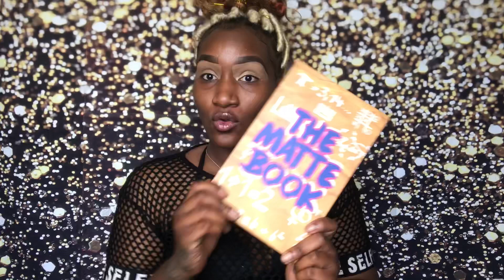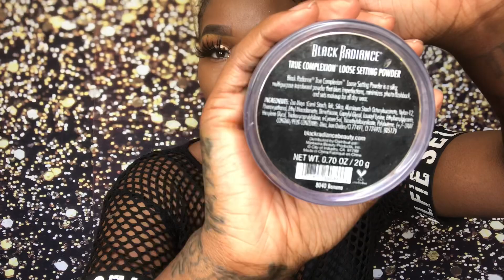Makeup for beginners (daughter does makeup with me)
MY INSTAGRAM HANDLES  @djens_dollhouse  (makeup page) & @chocolate_ballerina ((personal page)
(Original song “FALL THROUGH” by @miachalah)
@anastasiabeverlyhills dip brow pomade in ebony
@thecrayoncase highlighter concealer in 01
@thecrayoncase the matte book eyeshadow palette
@maccosmetics pro longwear concealer in NC15
@thecrayoncase honor roll highlighter on the lid
@bobbi brown gel liner
@beaute_bybre lashes
@toofaced better than sex mascara
@maybelline superstay foundation in 355
@maccosmetics studio fix foundation in NW55
@thecrayoncase highlighter concealer in 09
@blackradiancebeauty loose setting powder in banana
@loreal infallible shaping stick in espresso
@anastasiabeverlyhills bronzing powder in mahogany
@thecrayoncase honor roll highlighter
@maccosmetics lip pencil in chestnut